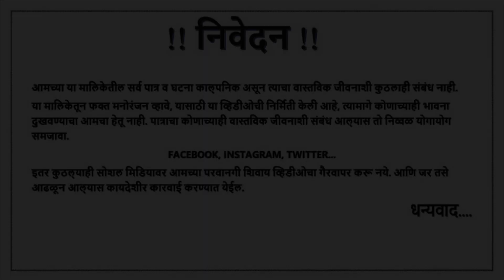येड्या भावाच्या संपत्तीवर 😟 वहिनी आणि भावाचा डोळा 🫣